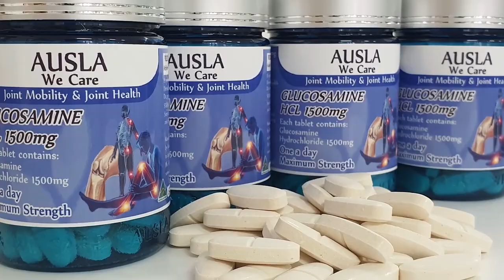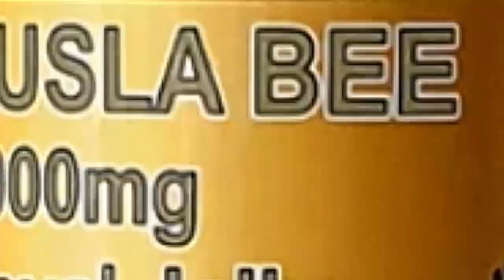ຂີ້ເຮ່ຍ Kee kear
ຂີ້ເຮ່ຍ
ລາຍການ ຈີ້ເສັ້ນ ຂີ້ເຮ່ຍ